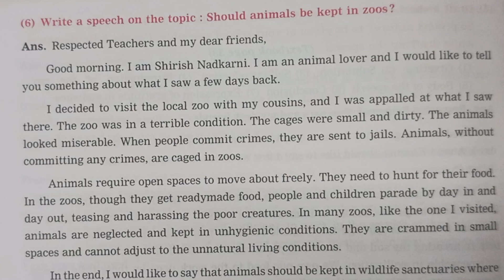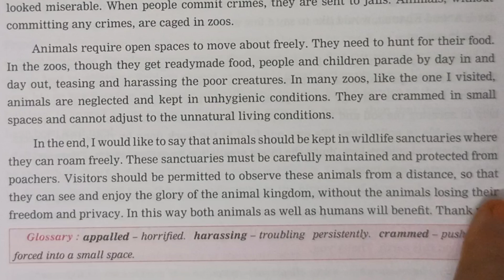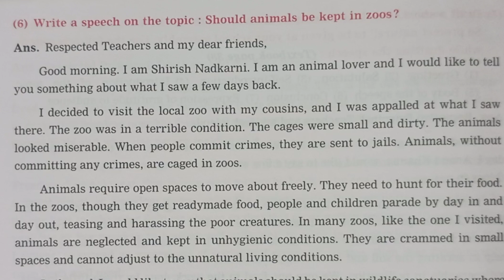Should Animals be kept in Zoos(Speech Writing)